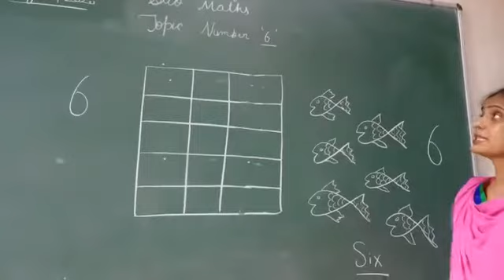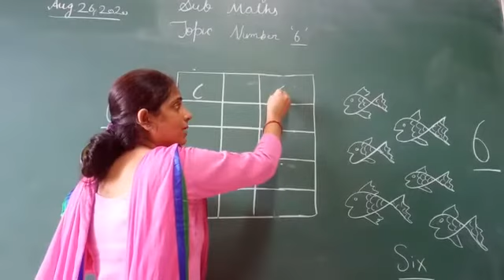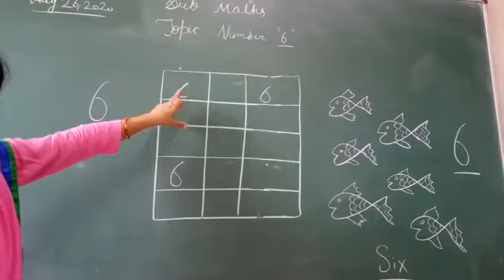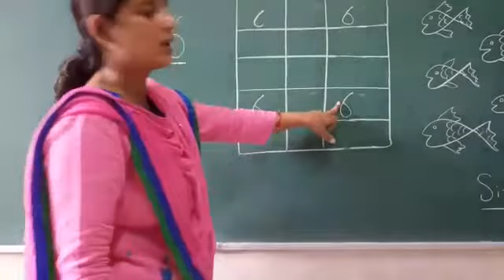JIET CONVENT SCHOOL CLASS-NURSERY SUBJECT- MATH TOPIC- NUMBER-6